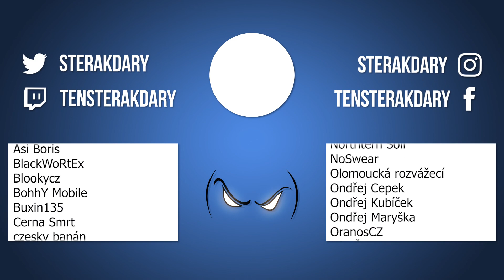Simulátor života kováře. Zbraně, zbroje a šperky! - Anvil Saga #1